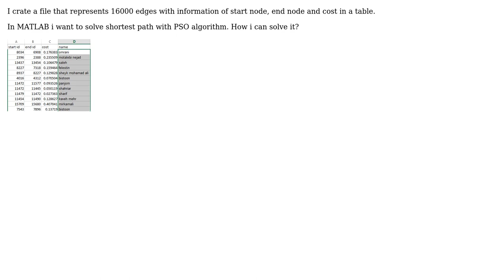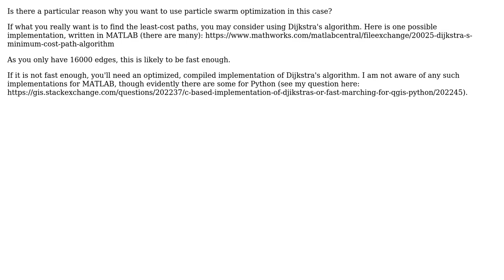GIS: PSO for solving shortest path in matlab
With thanks & praise to God, and with thanks to the many people who have made this project possible! | Content (except music & images) licensed under CC BY-SA | Music | Images & others | With thanks to user PolyGeo user morteza omidipoor user Matt D. and the Stack Exchange Network Trademarks are property of their respective owners. You are responsible for your own actions.